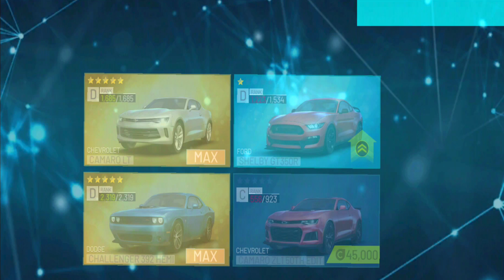Asphalt Nitro 2 #8 - Gameplay walkthrough (iOS/Android)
In this video we are Look at Asphalt Nitro 2 #8 Gameplay walkthrough  .This is a Car Racing game and game is Available in Google Play Store free available.

Asphalt Nitro 2 OFFLINE Game.

⏬⏬⏬ DOWNLOAD LINK OF GAME ⏬⏬⏬
⏺️Asphalt Nitro 2 :-